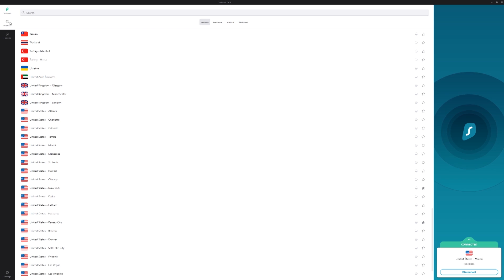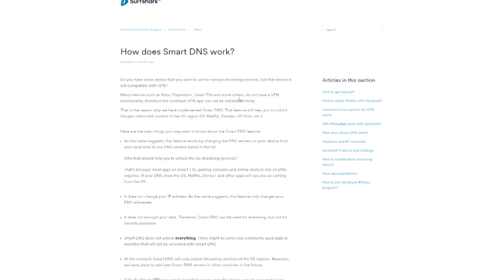Braytech Werewolf vs Horror Story : Which one is better?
0:00 - 0:30 : Introduction
0:31 - 2:05 : Todays sponsor - Surfshark VPN
2:06 - 8:15 : 450s in the current sandbox
08:16 - 09:26 : Horror Story perk rolls
09:27 - 10:00 : Braytech perk rolls
10:01  10:44 : Best rolls for Pve and PvP
10:45 -  11:03 : Closing

In this video I breakdown what to look for in these 450 rpm auto rifles. There are some gems in here. Which one is best for PvP? What about PvE? Are they even good? Let's break it down.

New Destiny2 video for BeyondLight Season 11